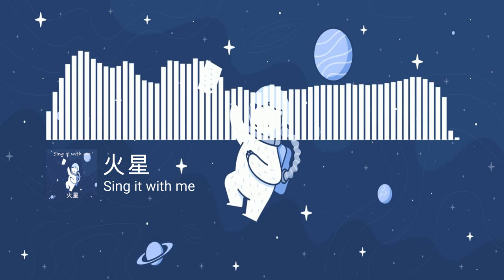火星 - Sing it with me